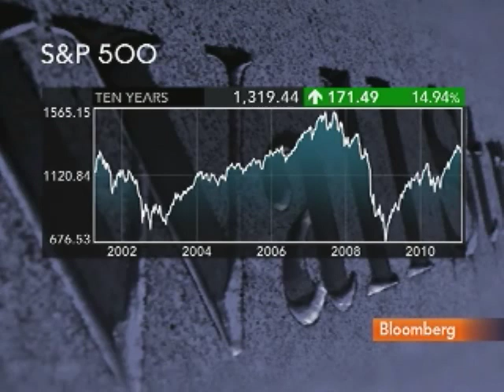Todd Harrison Says Post-Crisis Markets `Aren't Free'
March 29 (Bloomberg) -- Todd Harrison, chief executive officer of Minyanville Media Inc., talks about the state of the financial industry and markets since the financial crisis.
      Harrison talks with Bloomberg Television contributing editor William Cohan and Julie Hyman on Bloomberg Television's "Taking Stock." (Source: Bloomberg)